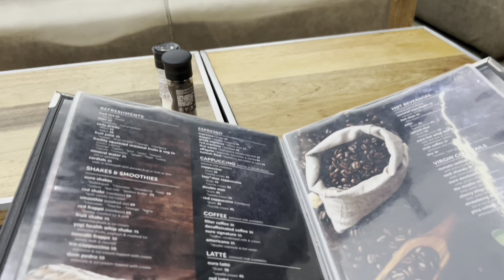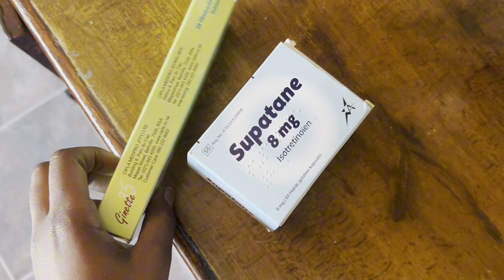VLOG: Working as a hostess|Dates| Oratane 7 day update& Contraceptives &more South African YouTuber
Hey loves todays video is a vlog. Enjoy🤍